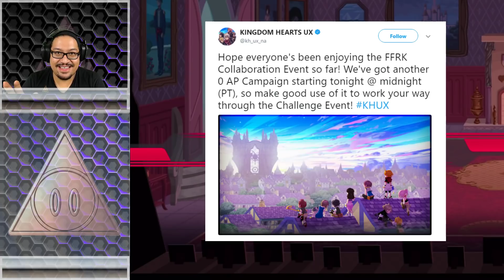KHux : Tweet ~ "The Lux Will Hit The Fan"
Kingdom Hearts Union Cross - 0 AP is coming back!  - & Lets talk more about the FFRK event, and what else might be coming soon...